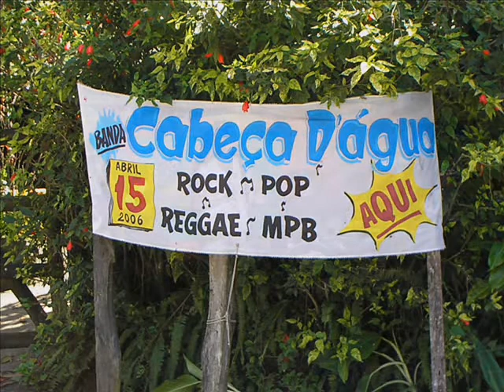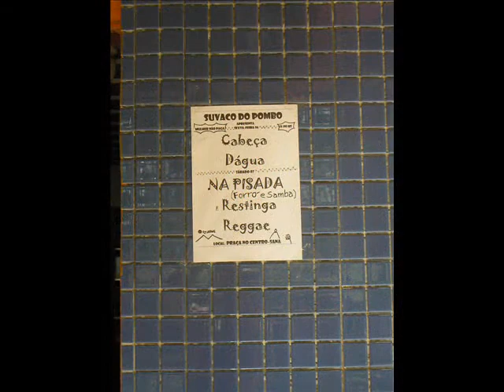CABEÇA D'ÁGUA , SANA, RJ- IRMÃOS DEBAIXO DO SOL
Banda Cabeça D'água, ROCK ALTERNATIVO, POP ROCK E REGGAE sem MAIS DO MESMO.